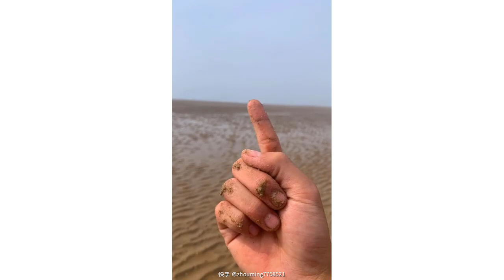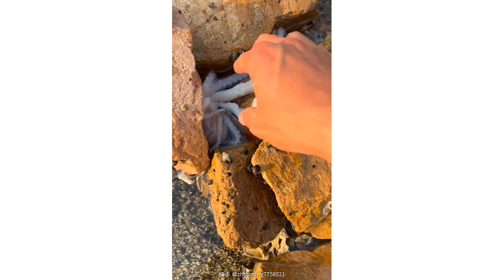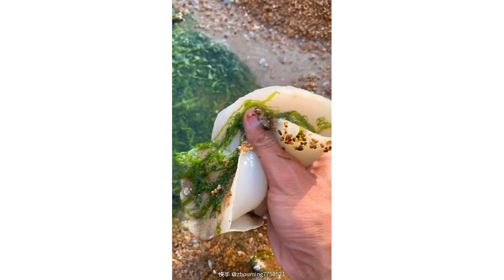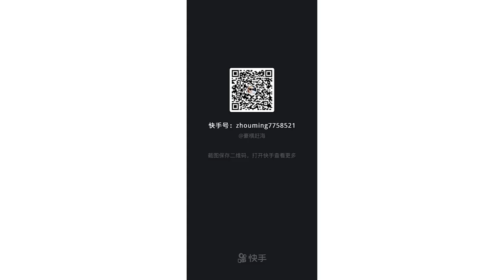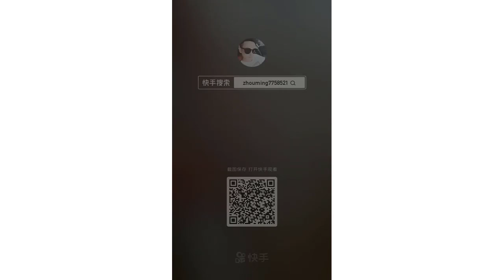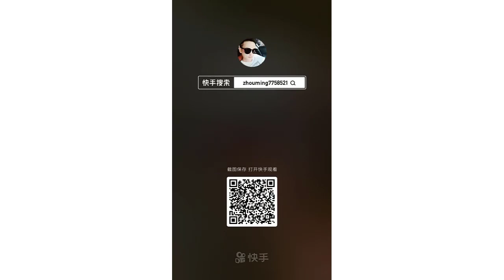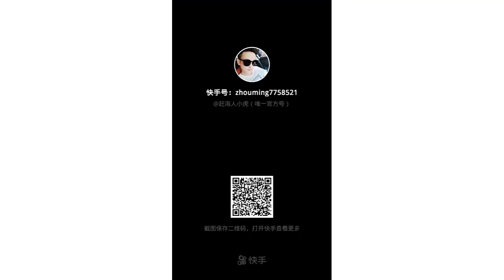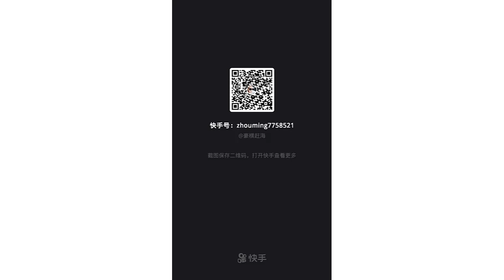Catching Seafood 🦑🦀 Deep Sea Octopus Catch Fish,Catch Shark Tik Tok #101